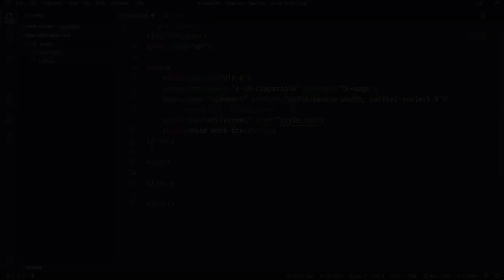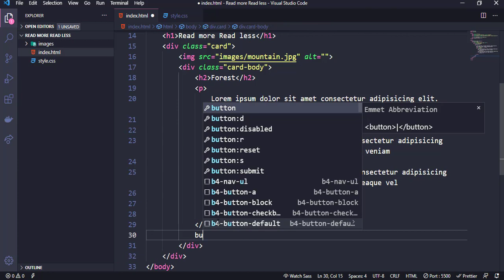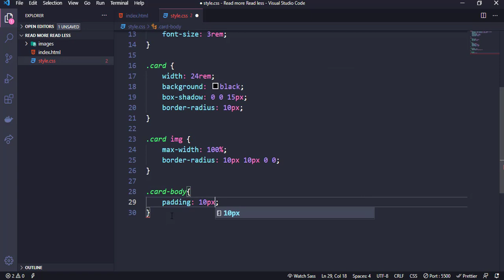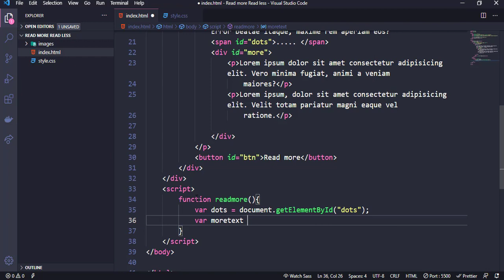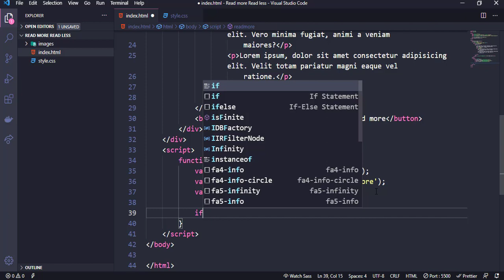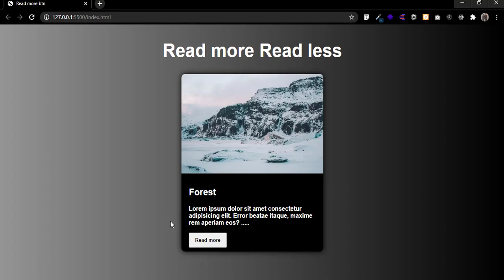Read More / Read Less Button with JavaScript | How To Replace Text | Expand & Collapse Text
How to make read more / read less buttons with simple javascript.I'm creating how to make read more read less button using Javascript also called expand and collapse text and continue reading button .

I'll be teaching How To add Read More / Read Less Button With Pure JavaScript | No Plugin HTML CSS JavaScript Tutorial